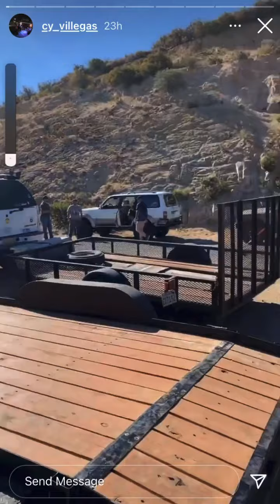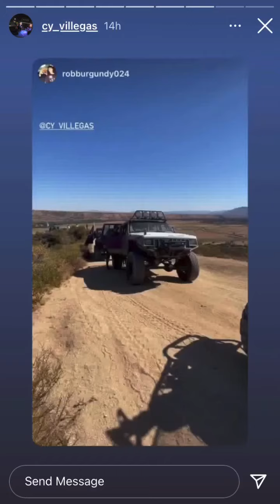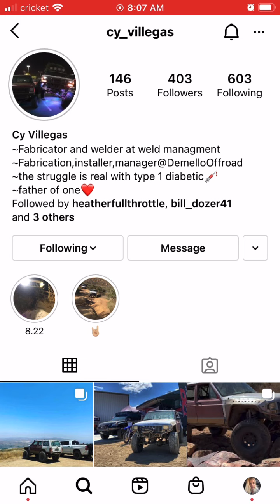Mixture of kids, teeth and family